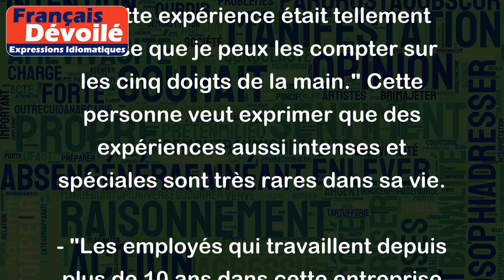Ça se compte sur les cinq doigts de la main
L'expression "Ça se compte sur les cinq doigts de la main" signifie qu'il y a très peu de choses ou peu de personnes qui correspondent à une certaine catégorie, comme si on pouvait les compter sur les doigts d'une seule main. Cette expression est souvent utilisée pour souligner la rareté ou l'unicité d'une chose ou d'une personne.
Par exemple:
- "Les artistes de cette qualité se comptent sur les cinq doigts de la main." Ici, on veut souligner qu'il y a très peu d'artistes qui ont cette qualité particulière.
- "Cette expérience était tellement intense que je peux les compter sur les cinq doigts de la main." Cette personne veut exprimer que des expériences aussi intenses et spéciales sont très rares dans sa vie.
- "Les employés qui travaillent depuis plus de 10 ans dans cette entreprise se comptent sur les cinq doigts de la main." Cette phrase signifie qu'il y a très peu d'employés qui ont la chance de travailler dans cette entreprise pendant une si longue période.